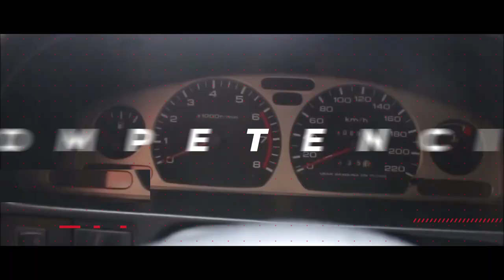En carretera sinuosa ¿COMO USAR LOS FRENOS? para que no se calienten, sigue estos 2 consejos